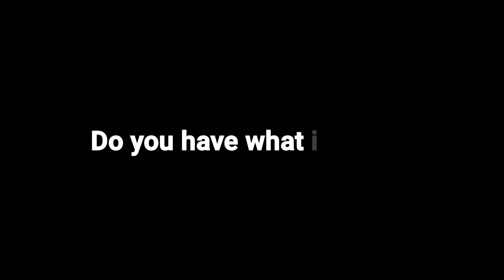Chad pays homage to Korean heritage + A lesson on how to be Alpha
400 lb ATG pause for a two count.
(I feel if I were to go a one count pause I would have 410)

Every second counts when you are in the hole with high intensity weight. You drain your energy very quickly.

440 is my best ATG pause... coming after it

Getting back into ATG pauses. I do singles only and high frequency. started with 365 about a week and half ago. Back in the 400s 😎.